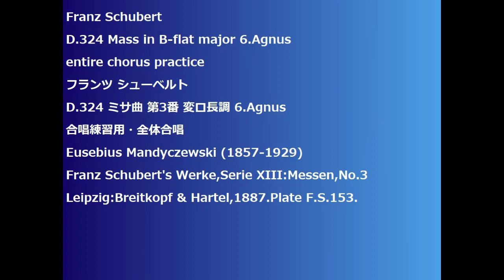Franz Schubert D.324 Mass in B-flat major 6.Agnus entire chorus practice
Franz Schubert
D.324 Mass in B-flat major 6.Agnus
D.324 ミサ曲 第3番 変ロ長調 6.Agnus
Franz Schubert's Werke,Serie XIII:Messen,No.3
Leipzig:Breitkopf & Hartel,1887.Plate F.S.153.